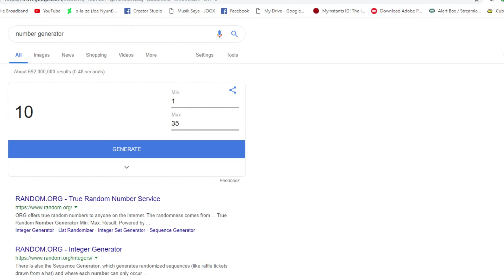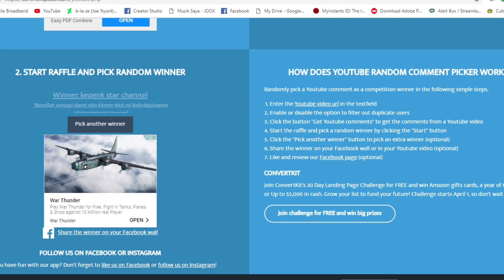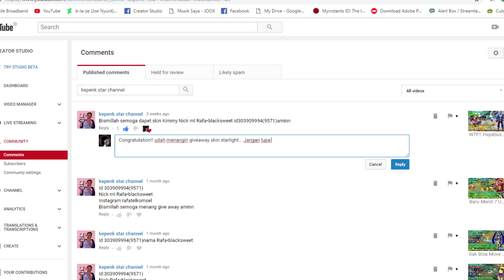Giveaway Bulan Maret Starlight Kimmy